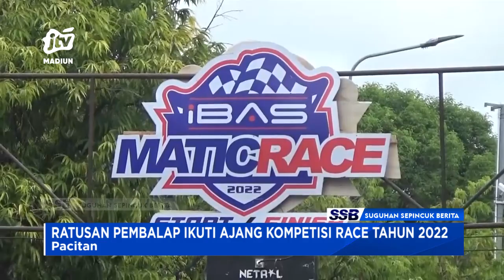PACITAN - Ratusan Pembalap Ikuti Ajang Kompetisi Race Tahun 2022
Sebanyak 293 pembalap dari berbagai daerah beradu cepat dalam ajang kompetisi race tahun 2022 di kabupaten pacitan. Ajang balap ini diharapkan dapat juga dapat menjaring atlet balap road race.
Office : jl. Sarimulya no 47 Rejomulyo, Kartoharjo, Kota Madiun